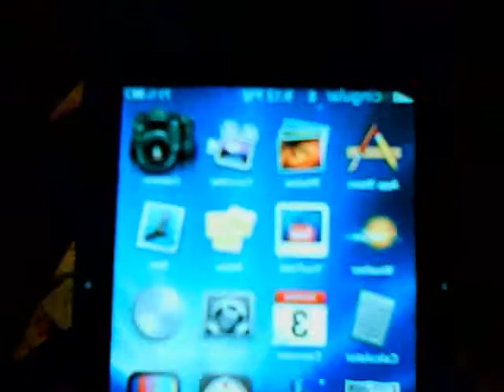Y iPhone is Better then any other phone.